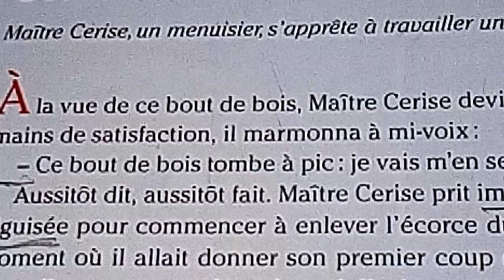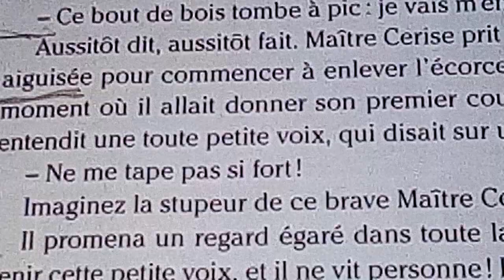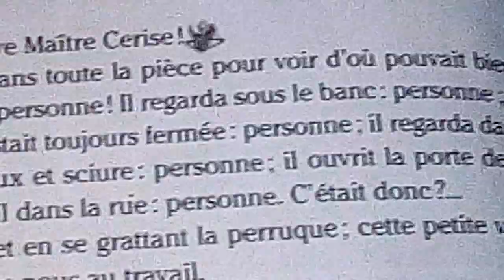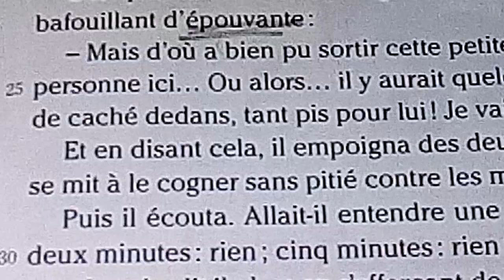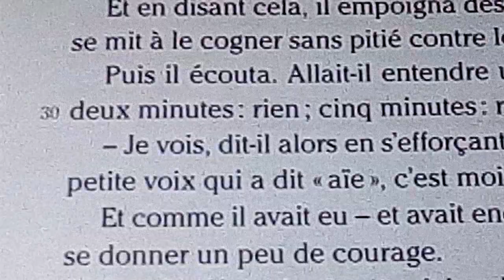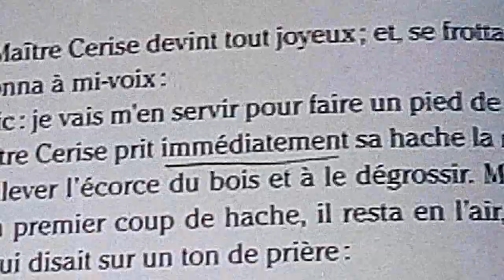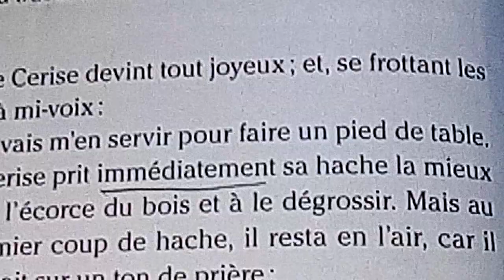Lecture :Un bout de bois étonnant/CM 2/5AEP.@proffarid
Récit traduit de l'italien par Nathalie Castagné.Lecture :Un bout de bois étonnant/CM2/5AEP.